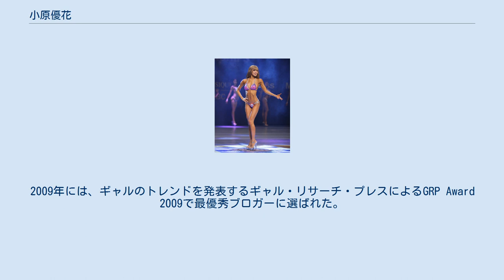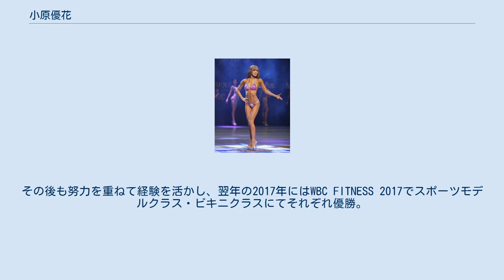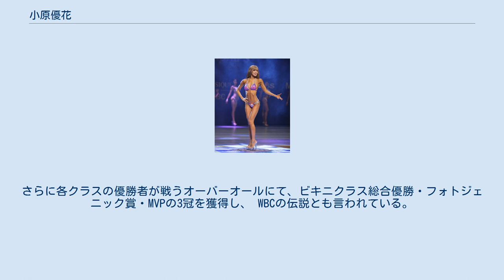小原優花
小原 優花（おばら ゆうか、1990年5月19日 - ）は、ゆんころ（Yunkoro）の芸名で知られる女性ファッションモデル、ブロガー、ウェアブランド『IRAL』プロデューサーである。
 益若の影響で2008年5月からクルーズブログにおいて公式ブログ『ゆんころぶろぐ☆』を始める。
写メールを可愛く撮影する「盛り写メ」を得意としており、その独自の技が注目を集める。
また、益若と同じ様に読者からの質問にも答えている。
2009年には、ギャルのトレンドを発表するギャル・リサーチ・プレスによるGRP Award 2009で最優秀ブロガーに選ばれた。
2010年5月現在、1日のアクセス数は100万件ほどである。
 2010年より、ブログ以外のメディアでも取り上げられるようになる。
同年5月18日放送回のバラエティ番組『魔女たちの22時』では「顔がエロいと壮絶なイジメにあっていたのに超金髪ド派手なアノ人のおかげで人気モデルになった19歳魔女」と取り上げられた。
同番組は益若がレギュラー出演している。
 フィットネスを始め、2016年のSUMMER STYLE AWARDで東京予選は優勝、全国大会で準優勝。
韓国でのWBC FITNESS 2016のモデル部門162cmでも準優勝の結果を残した。
その後も努力を重ねて経験を活かし、翌年の2017年にはWBC FITNESS 2017でスポーツモデルクラス・ビキニクラスにてそれぞれ優勝。
さらに各クラスの優勝者が戦うオーバーオールにて、ビキニクラス総合優勝・フォトジェニック賞・MVPの3冠を獲得し、 WBCの伝説とも言われている。
 趣味は美容、フィットネス、ドライブ、料理、サバゲー、ポールダンス、ドラム。